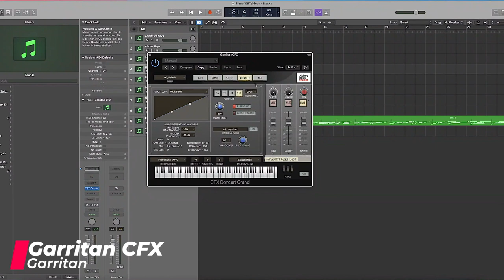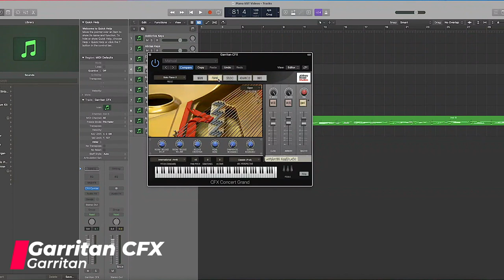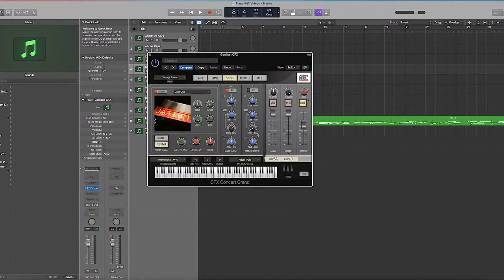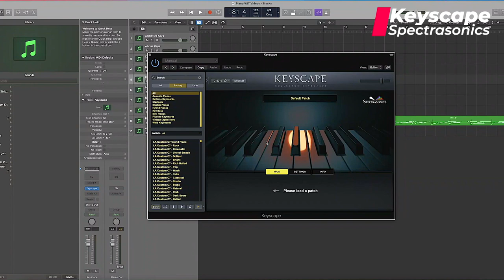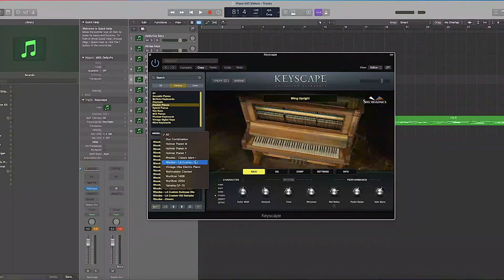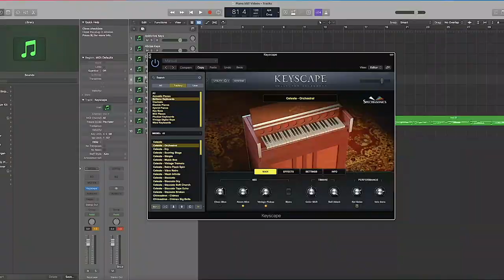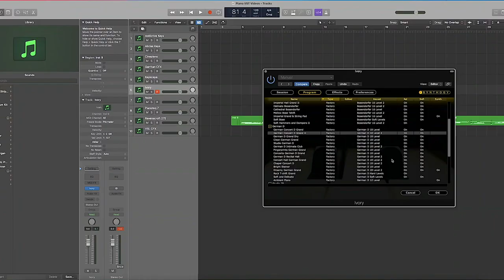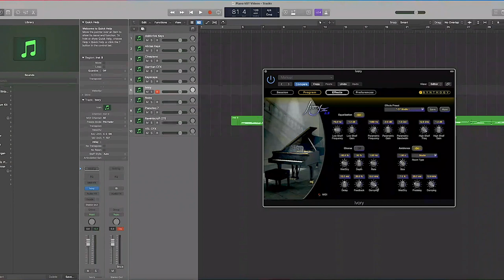🎹Best Piano VST Plugins Compared Part 2: Garritan CFX, Keyscape, Synthogy Ivory II🎹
Garritan CFX: 0:22
Keyscape: 10:24
Synthogy Ivory II: 19:52

Hello and welcome to another piano review at the Merriam Pianos YouTube channel. If you’re looking for Part 2 of our 10-way comparison video of all of the VST’s we’ve looked at over the past two 2 months, you’re in the right place!

Overview:

We’re in a truly golden age of instrumental technology - both digital and acoustic, and our selection of VST’s is absolute proof of that. We looked at everything from $79 to $799 in our quest to sample the whole landscape of VST’s, and this is our last walk-through before we move back to acoustic and digital piano reviews.

Garritan CFX:

The Garritan CFX has a devoted fan base, and it’s easy to see why. Using samples of a Yamaha CFX recorded at Abbey Road Studios in the UK, the piano tones are rich, detailed, and lush. The User Interface has a bit of a learning curve, but it’s pretty intuitive overall. There are three different sample sets with different mic placements and mic configurations available.

Keyscape:

Keyscape is quite unique as far as VST’s go due to the enormous range of instruments it offers. There are three acoustic pianos (including a Yamaha C7), but the real highlight is the dozens upon dozens of perfectly preserved vintage electric and acoustic keyboard instruments. It’s on the pricey side and isn’t available in different versions like some plugins, but it really is offering a unique experience you won’t find elsewhere.

Ivory 2.5:

Ivory has been around since the mid-2000s, and when it first came out, it really broke a lot of ground and changed the perception of what was possible for a VST. The version we have has a Bosendorfer Imperial, a Hamburg Steinway D and a Yamaha C7. All three are very nice captures, and there are lots of editing options available.